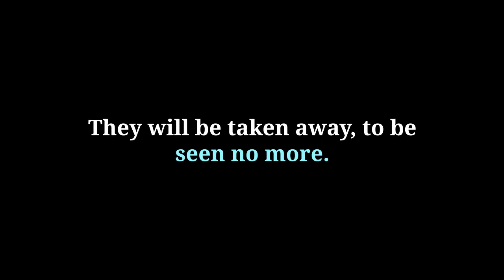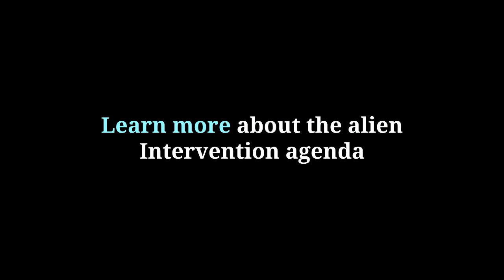The Allies of Humanity Disclose ET Intervention Agenda - Occupy Earth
IMPORTANT INFORMATION about the ET ALIEN CONTACT that is occurring in our world today.

1. Humanity’s destiny is to emerge into and to engage with a Greater Community of intelligent life in the Universe.
2. Contact with other forms of intelligent life represents the greatest threshold that humanity has ever faced. The results of this Contact will determine humanity’s future for generations to
come. This Contact is happening now.
3. Humanity is unprepared for Contact. Researchers are still unable to clearly see who is visiting our world and why. Governments are not revealing what they know, and most people are still
in denial that this phenomenon is even occurring.
4. Because of this lack of preparation, humanity’s true allies sent representatives to a location near Earth to observe the extraterrestrial presence and activities within our world. The Allies
of Humanity Briefings represent their report.